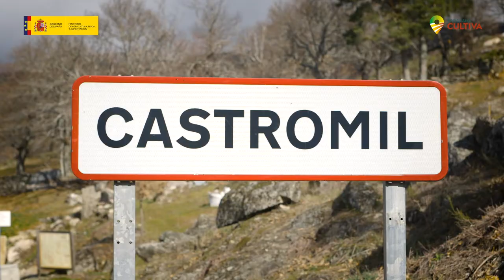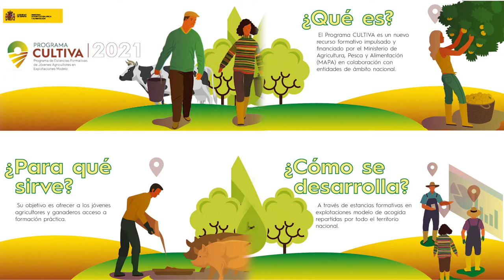Programa Cultiva Ourense